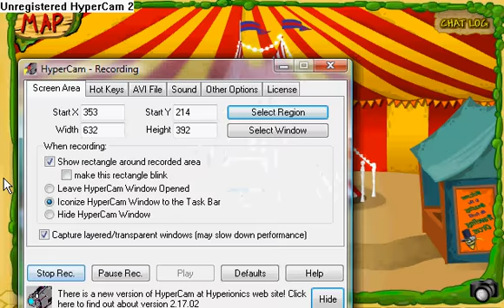binweevils dosh`s tycoon fair